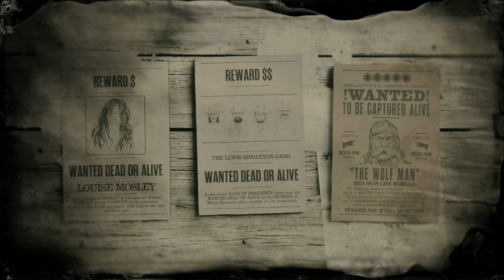Red Dead Online How To Capture The Wolf Man Legendary Bounty 5 Stars Difficulty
My guide on how to capture the wolf man the latest legendary bounty added as drip feed to Red Dead Online today.